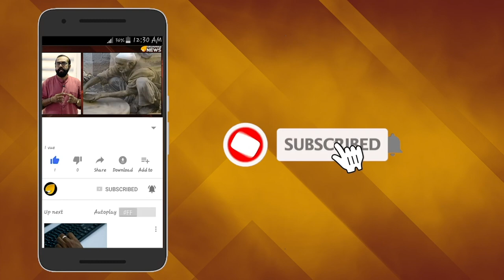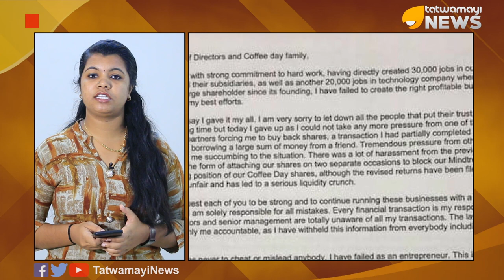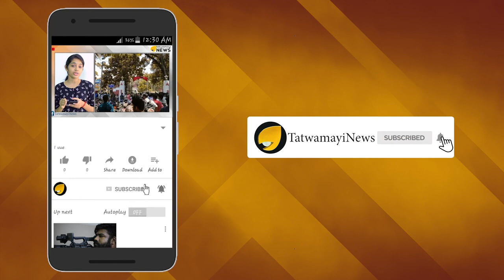സിദ്ധാര്‍ഥയുടെ എഴുതിയ കത്തിന്‍റെ ആധികാരികതയില്‍ സംശയം പ്രകടിപ്പിച്ച് ആദായ നികുതി വകുപ്പ്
സിദ്ധാര്‍ഥയുടെ എഴുതിയ കത്തിന്‍റെ ആധികാരികതയില്‍ സംശയം പ്രകടിപ്പിച്ച് ആദായ നികുതി വകുപ്പ്; സിദ്ധാര്‍ഥയുടേതായി പ്രചരിക്കുന്ന കത്തില്‍ സംശയം പ്രകടപ്പിച്ച് കോണ്‍ഗ്രസ് നേതാവ് ഡികെ ശിവകുമാറും രംഗത്ത്

ആത്മഹത്യ ചെയ്യുന്നതിന് രണ്ട് ദിവസം മുമ്പ് കഫേ കോഫി ഡേ സ്ഥാപകന്‍ വി ജി സിദ്ധാര്‍ഥ എഴുതിയ കത്തിന്‍റെ ആധികാരികതയില്‍ സംശയം പ്രകടിപ്പിച്ച് ആദായ നികുതി വകുപ്പ്. കാണാതാവുന്നതിന് മുമ്പ് കഫേ കോഫി ഡേ ജീവനക്കാര്‍ക്കായി എഴുതിയ കത്തില്‍ ആദായ നികുതി വകുപ്പ് മുന്‍ ഡയറക്ടറില്‍ നിന്ന് മാനസിക പീഡനം ഏല്‍ക്കേണ്ടിവന്നുവെന്ന് ആരോപിച്ചിരുന്നു.